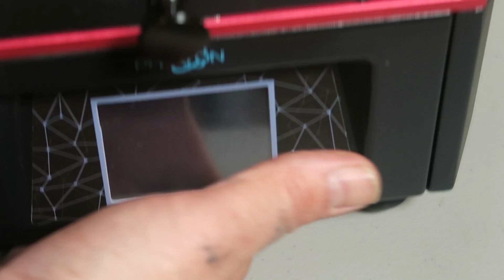Anycubic Photon: How to Reduce Resin Smell!!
In this video, I'm going to show you a quick and easy way to greatly reduce the stinky resin smell from your Anycubic Photon using a simple 3D print!

Stick-on Vinyl LCD Screen Gasket (3 Pack)

Industrial Blackout Cover for 3D Resin Printer

Rub-N-Buff Compound

Replacement LCD Screen (Fits Mars, Photon and Epax)

Pickle Strainer

Rocketbus Squeegees